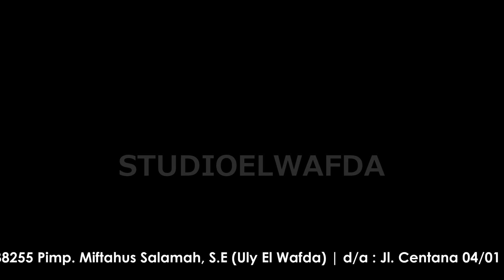SABEN MALAM JUM'AT | QOSIDAH EL WAFDA LIVE BALIDONO 2019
Info Grup and Job EL WAFDA
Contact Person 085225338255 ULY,